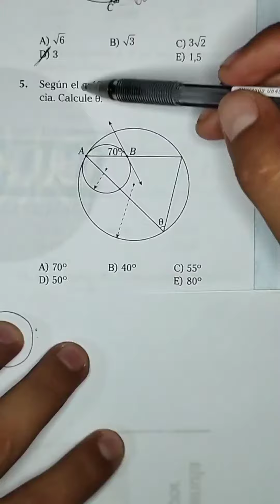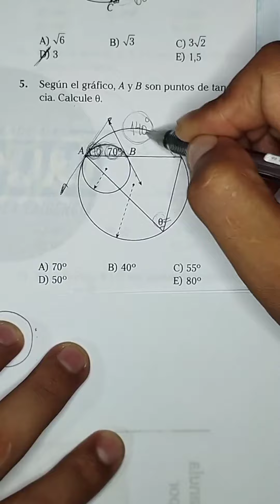Geometría. admisión Perú geometría INGRESO estudiante Matemáticas